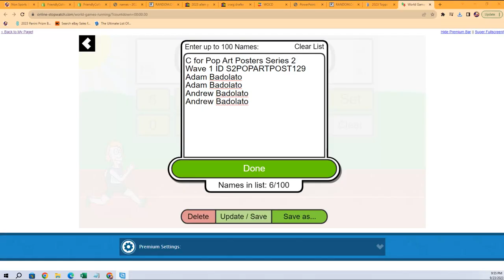POP ART POSTERS SERIES 2 WAVE 1 FILLER C ID S2POPARTPOST129